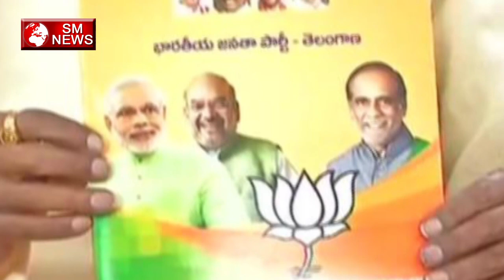मायावती ने कांग्रेस बीजेपी को यह क्यों कहा SM NEWS